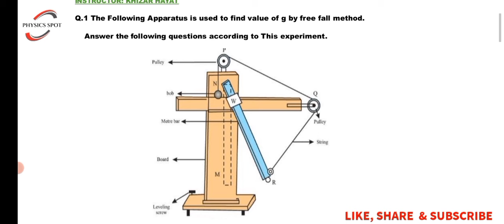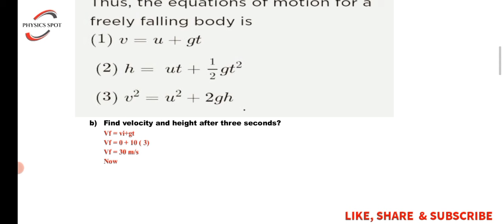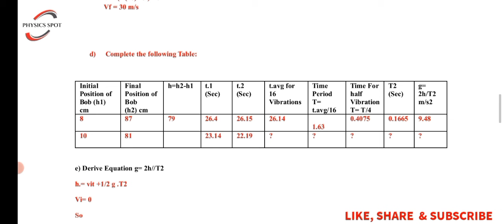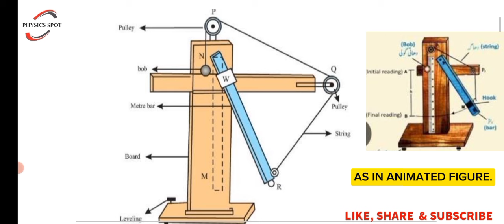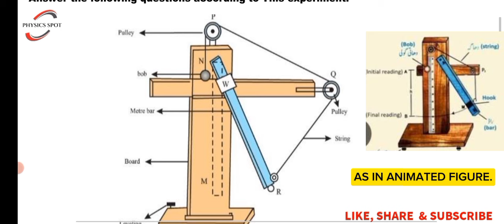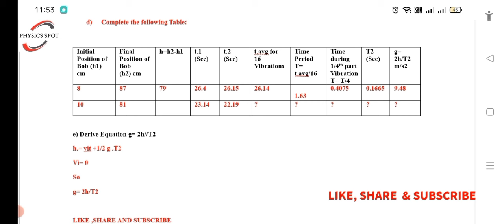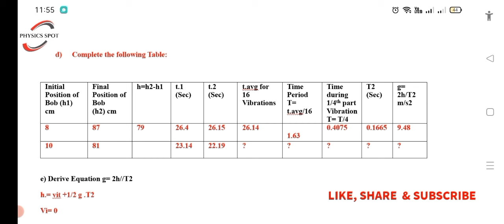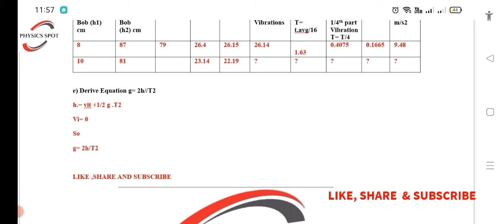PBA PHYSICS HSSC-I SOLVED TO FIND VALUE OF g by Free fall Method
PBA PRACTICAL TO FIND value of g by free fall Method